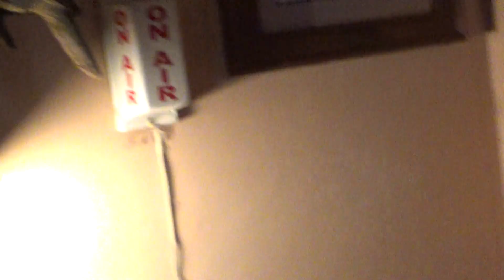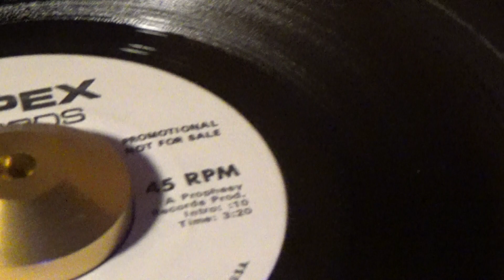I PUT A SPELL ON YOU ...Fever Tree * (Promo Classic 1970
Fever tree  ...What a great band, from Houston.. They started a whole new define in Rock, in the 60's, 70's ..This is their take on the
old classic,  of Screamin' Jay Hawkins..." I Put A Spell On You "
   This version, from their  "For Sale" album...1970..Dennis Keller, great vocals as always ...
   Hope you enjoy this clip, and as always, Keep playing the music !
 *( Back up vocals from the Blackberries & Sax, tremendous
          midway/end...